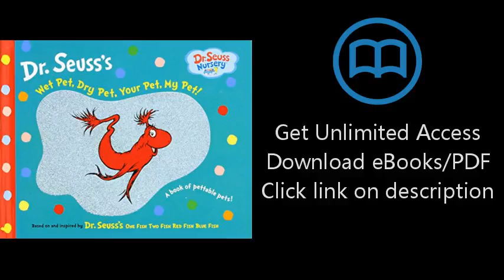Wet Pet, Dry Pet, Your Pet, My Pet (Dr. Seuss Nursery Collection)